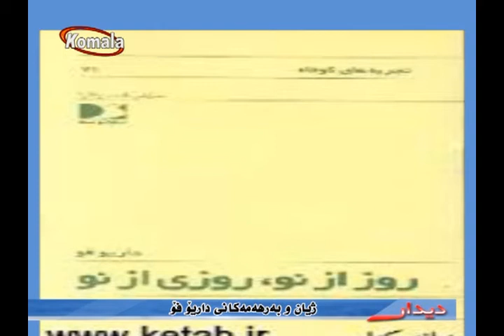دیـدار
وتوویژی سلام قادری و پروین علیمرادی

سه باره ت به ژیان و به رهه مه کانی ( داریو فو )